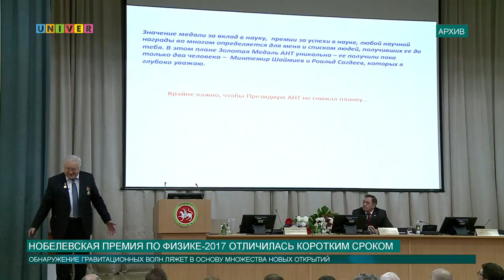Нобелевская премия по физике-2017 отличилась коротким сроком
Научный мир встречает новую революцию! Ученым-физикам, всё-таки, удалось зафиксировать  колебания пространства-времени. Едва уловимые сигналы, бесспорно, дают основу новым открытиям. За эту революцию создателям первого в мире прибора, способного регистрировать гравитационные волны, вручили Нобелевскую премию по физике. Последние подробности научной сенсации вам расскажет наш корреспондент.